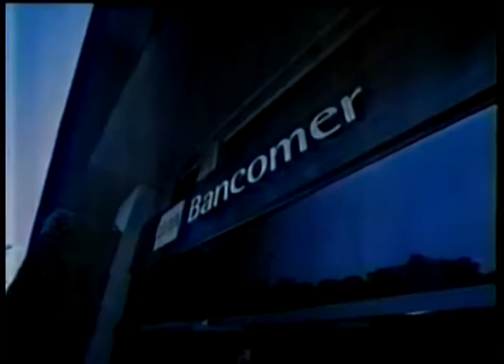Comerciales mexicanos: Bancomer 2000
Cuando BBV y Bancomer se fusionan y desde a finales del año 2000 ya se llama BBVA Bancomer